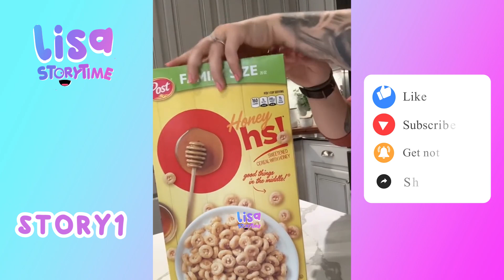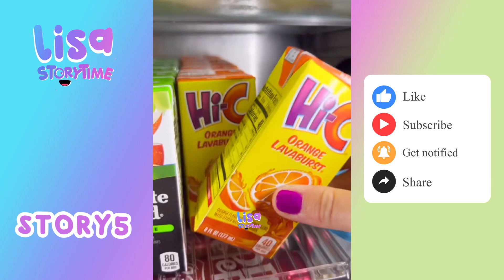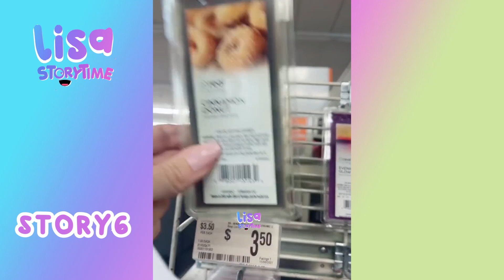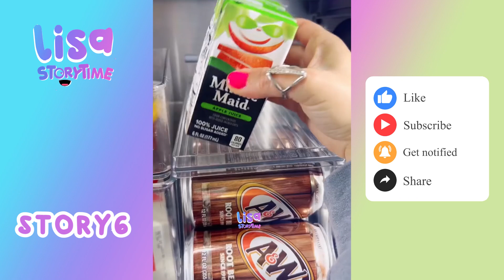🌺 Satisfying Restock And Organizing Tiktok Storytime Compilation Part 151| Lisa Storytime